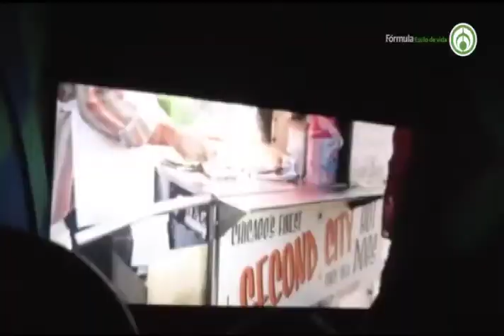José Antonio Valdés Peña y las mejores películas para papá.